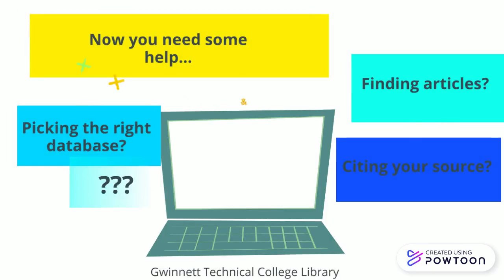Make an appointment today.